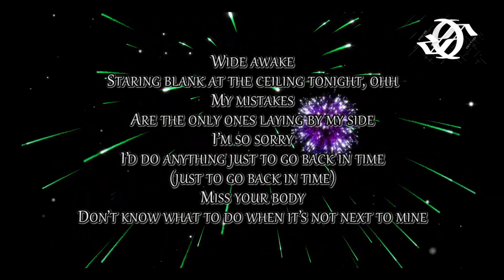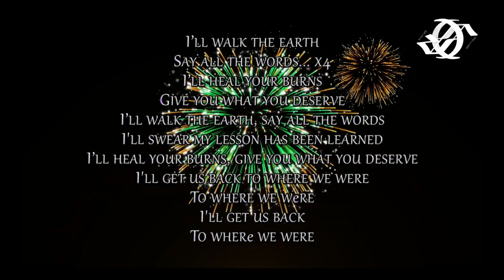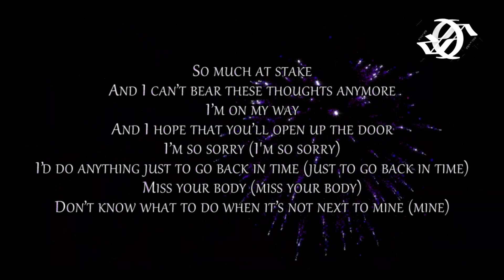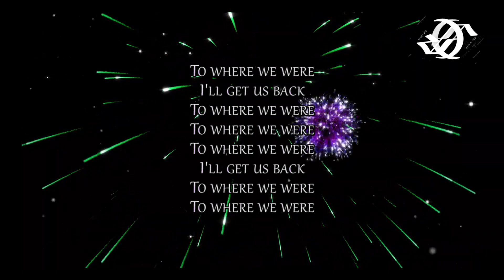GhostDragon - Where We Were (FT LAMA & GLNAA)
感谢大家继续支持我的歌词视频哟！
希望你们能喜欢我所喜欢的歌曲！
我会继续努力的！
Appreciate everyone for the strong support for my lyrics video.
I hope you guys can enjoy the songs I like.

where we were (ft. GLNNA) · GhostDragon · Lama · GLNNA

where we were (ft. GLNNA)

Producer: Preston Mah
Producer: Raghav Lama
Composer: Preston Mah
Composer, Lyricist: Glenna Gasparian
Composer: Raghav Lama
Music  Publisher: Copyright Control